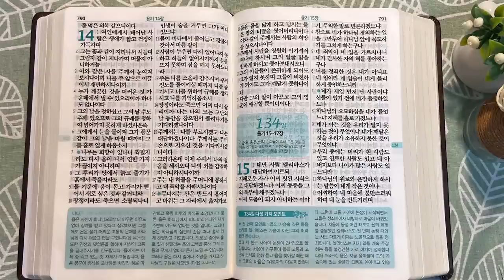나아마와 소발, 욥 | 통독성경 133일 | 욥기 11~14장 | 통박사 조병호의 1년1독 성경통독 | 성경지리와 역사를 통으로